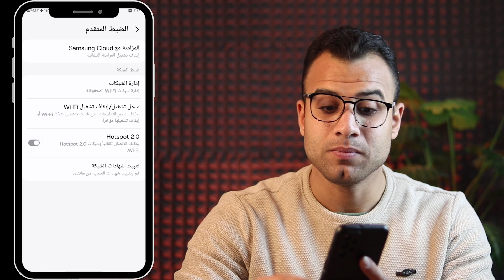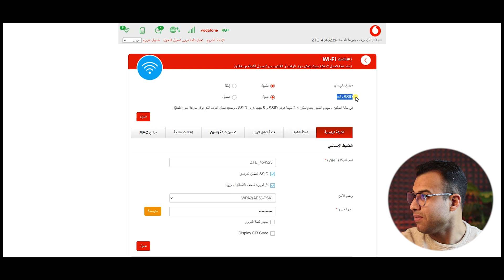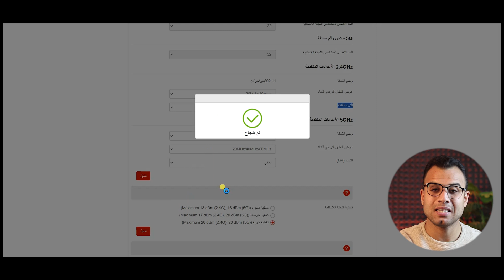اشارة الواي فاي تظهر وتختفي في الهاتف بشكل متكرر (الحل من الآخر)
اشارة الواي فاي تظهر وتختفي في الهاتف هنا هتلاقي حل مشكلة انقطاع شبكة الواي فاي في هذا الفيديو، هنقولك على أسباب المشكلة دي وهنعرفك على أسهل وأسرع الحلول اللي هتخلي الواي فاي عندك شغال زي الفل ومش هيفصل تاني.

0:05 اشارة الواي فاي تظهر وتختفي في الهاتف
0:37 حل مشكلة فصل الواي فاي في السامسونج المتكرر
1:06 ‪‪حل مشكلة اختفاء شبكة الواي فاي الواي فاي لا يعمل
2:05 حل مشكلة واي فاي يتصل ويفصل بسرعة

الكلمات الدلالية:
بتعاني من مشكلة إن إشارة الواي فاي بتظهر وتختفي في الموبايل بشكل متكرر ومش عارف الحل النهائي حل مشكلة اشارة الواي فاي تظهر وتختفي  اللي بتسببلك بطء النت وانقطاع الاتصال بدون سبب الفيديو دا هحل مشكلة فصل او انقطاع شبكة الواي فاي المتكرر في هاتف الاندرويد بدون برامج.

حل جذري لمشكلة فصل او انقطاع شبكة الواي فاي المتكرر لو هاتفك بيعاني من انقطاع النت المستمر من غير سبب، الفيديو ده هيكفيك عناء البحث عن حلول مضيعة للوقت هنا هتعرف الحل النهائي لمشكلة انقطاع الواي فاي المتكرر حتى لو جربت كل الحلول قبل كده حل مشكلة الويفي لا يقبل الاتصال بشبكة بعد إدخال كلمة السر صحيحة لأجهزة الاندرويد.